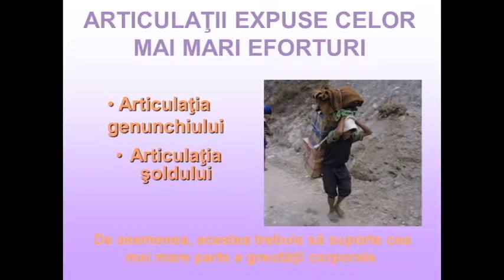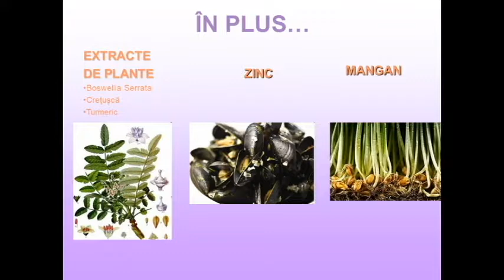joint protex forte calivita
Produs: Joint ProteX Forte
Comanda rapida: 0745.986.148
Contine substante prezente in mod normal in celulele cartilajului sau in matricea intercelulara. Joint Protex Forte este foarte util in scop profilactic si terapeutic (inclusiv pentru sportivi) deoarece protejeaza structura cartilaginoasa normala, imbunatateste functia articulatiei, amelioreaza inflamatia si durerea la nivelul articulatiilor, reduce rigiditatea, imbunatateste mobilitatea si flexibilitatea articulara, stimuleaza si grabeste regenerarea structurii articulare. Are indicatii terapeutice in reumatism inflamator (artrita) si reumatism degenerativ (artroza): coxartroza, gonartroza, spondiloza, artroze interfalangiene, poliartrita degenerativa.